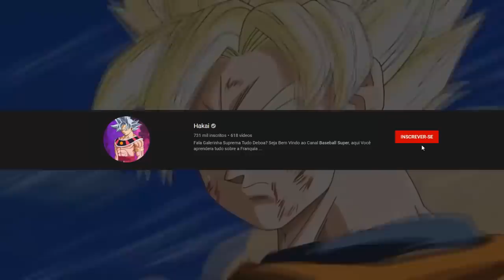Daishinkan revela porque tem medo da Nova Transformação de Goku (COMPLETO)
PARA PARCERIAS!

► Anime Abordado: Dragon Ball Super / Dragon Ball Z / Dragon Ball GT

Narrador: Gustavo Santos
Editor: Diogo Edits!